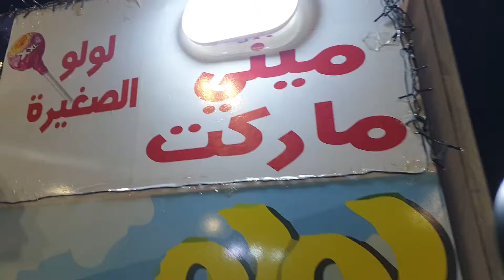فعالية الذواقة 2021 كواليس ما قبل الافتتاح 28